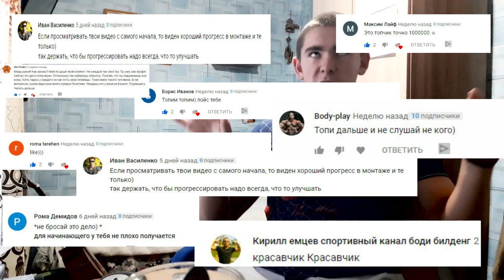Подготовка к соревнованиям по Рowerlifting+4500ккал VLOG#3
Подготовка к соревнованиям идет полным ходом!
значительно прибавил в результате и запланировал первую проходку в жиме лежа. А пока вот видосик из моей подготовки: день тяги+4500ккал за сутки на подготовке.